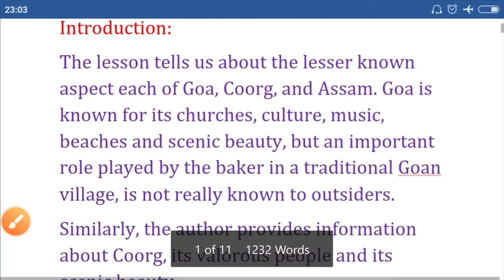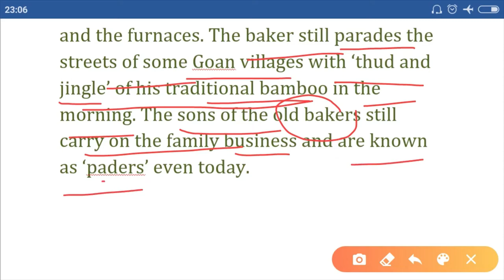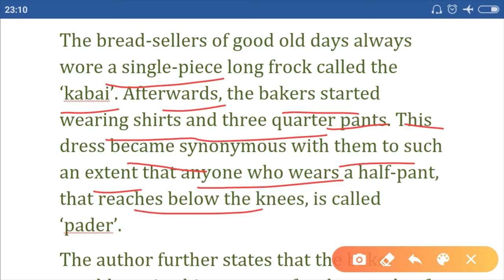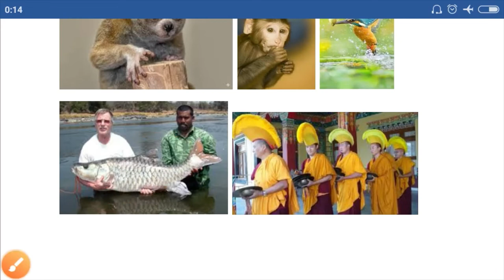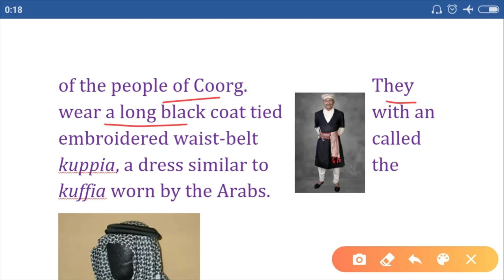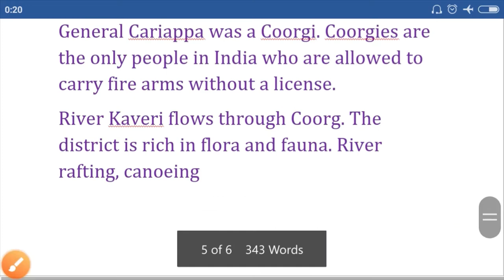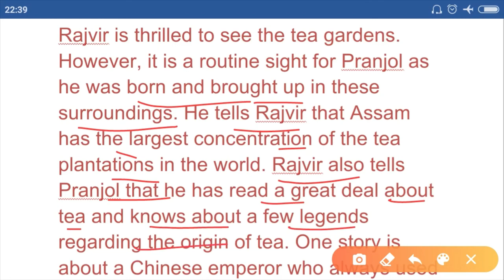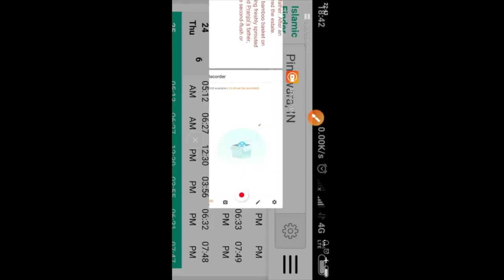glimpses of India | glimpses of India class 10 | glimpses of India summary in Hindi | baker from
@english elysium